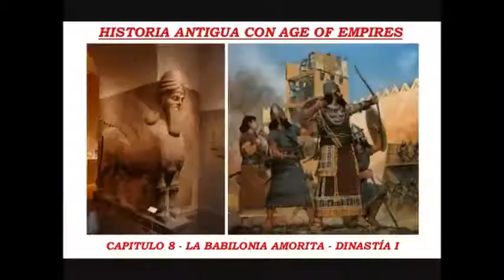HISTORIA ANTIGUA CON AoE | CAPÍTULO 8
Capítulo 8 de Historia Antigua con AoE. En la lección de hoy conoceremos La Babilonia amorita y su primera dinastía.